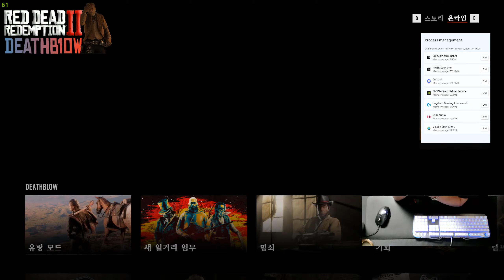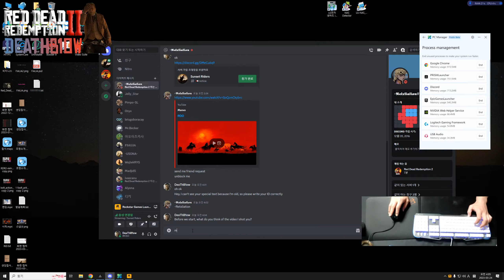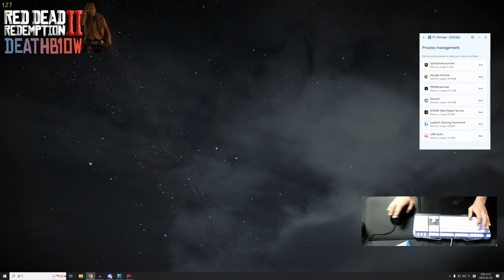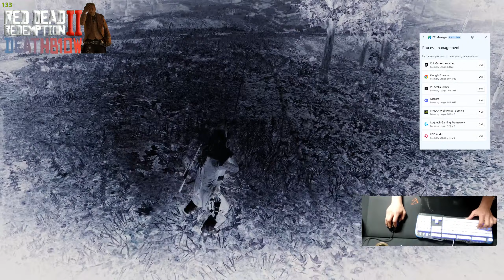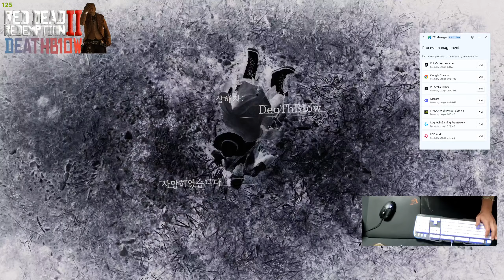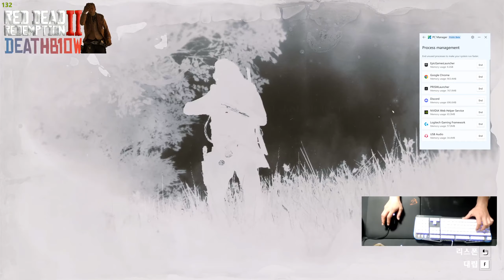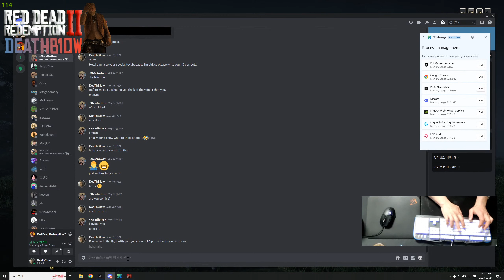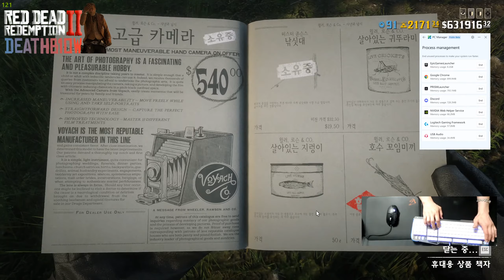DeaThB1ow VS Manvo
Human VS MACRO